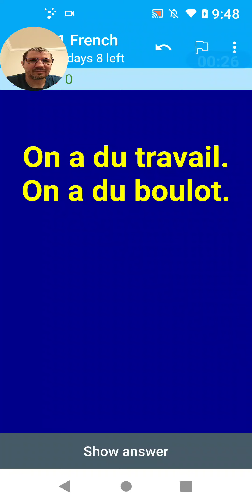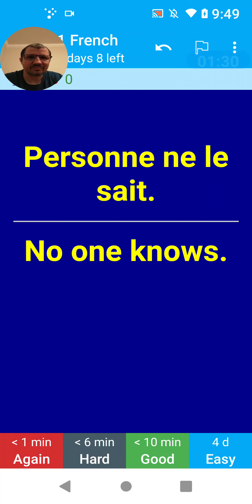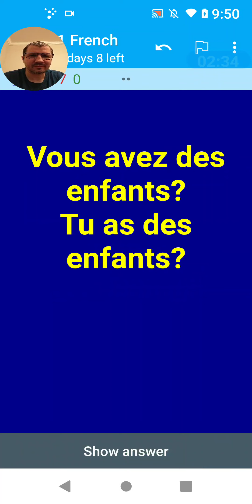A1 French Sentences 1